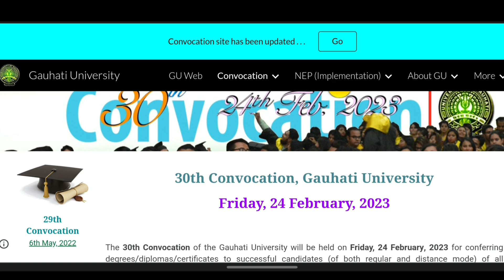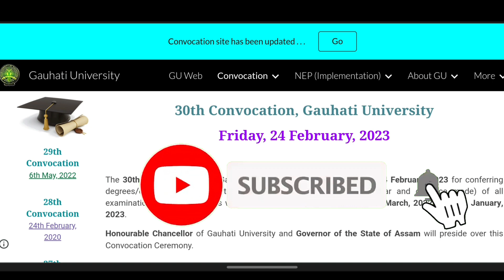Gauhati University BA/B.COM/B.SC/Diploma Convocation Big Update | GU Convocation Program Big Update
1/Gauhati University BA/B.COM/B.SC/BBA/BCA/PG Students Information And Notes WhatsApp Group (Students Help)

2/Gauhati University UG/PG Students Must Join WhatsApp Group (Students Help)

3/ Gauhati University BA/B.COM/B.SC/BBA/BCA/PG/B.ED Students Information And Notes WhatsApp Group (Students Help)

l purpose only Copyright Disclaimer Under Section 107 of the Copyright Act 1976, allowance is made for "fair use" for purposes such as criticism, comment, news reporting, teaching, scholarship, and research.